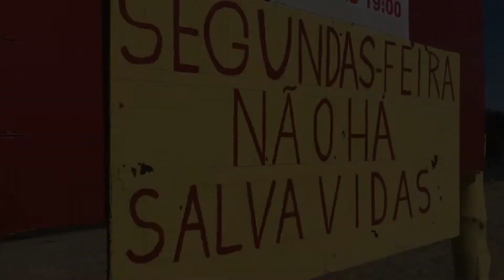Falta de sinalização preocupa banhistas no Parque do Verde